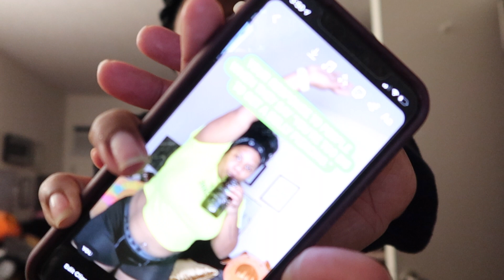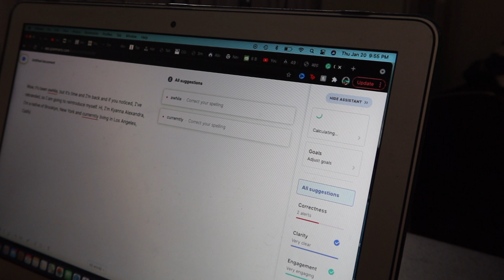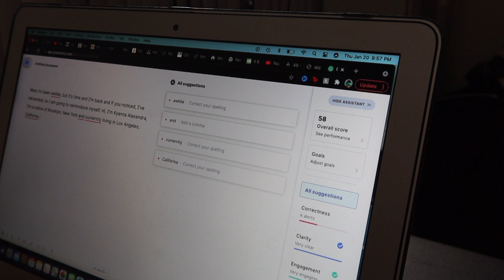QUARANTINE DIARIES #1 | BE PRODUCTIVE WITH ME | TheKyannaAlexandra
Heyyyyyy friends,

It's been a long time coming and I am now in quarantine because a couple of my co-workers tested positive for the virus. So, now we wait. I try to be productive in this vlog, but honestly. it takes a weird decline lol.

I hope y'all enjoy the video and I hope y'all enjoy the shop! and I will come back with another video soon!

XOXO.

★TICTOK: TheKyannaAlexandra

* KyannaAlexandra

Heyyyy Babies, I'm KyannaAlexandra. I'm a black/afro latina content creator providing you with LGBTQ, Body Positivity and Lifestyle content. My passion for content creation within these communities derived from trauma that I've experienced with coming out, my internal trauma I've inflected on myself with disliking my body and all around wanting to share my life with you all. My hopes for my channel is to inspire, help and entertain anyone that feels they can connect to me and what I've been through and we form our community together. XOXO.

(Don't look at this LOL